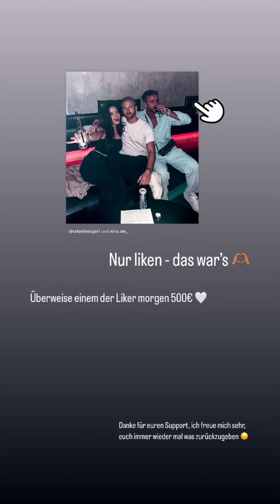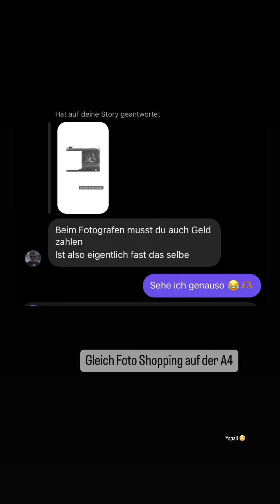Julienco instagram Story vom 09.06.2024 / 10.06.2024